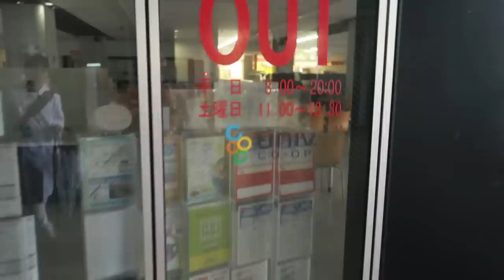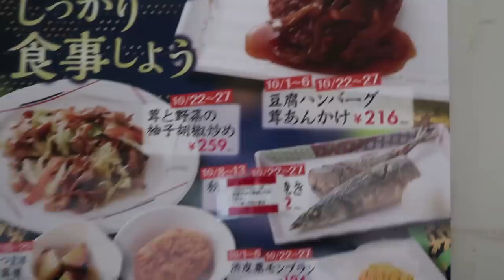一人暮らしのリアルな大学生活。金沢大学の朝食はある意味すごいです。【Morning Rotine】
showroom毎日23時からライブ配信中！

今月インタビューしていただいた方

さあやさん
投票はこちらから

入江さん